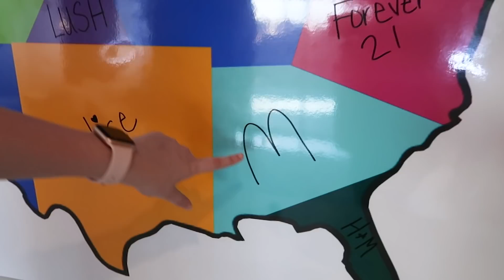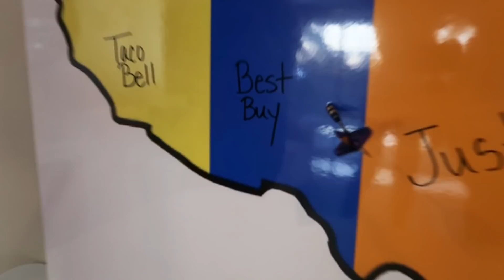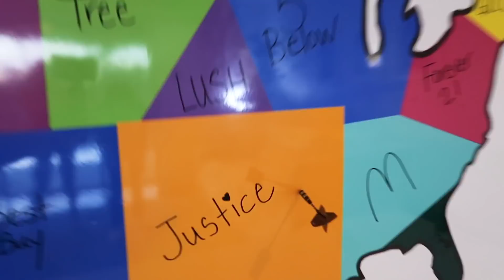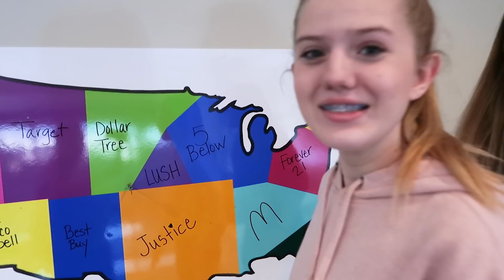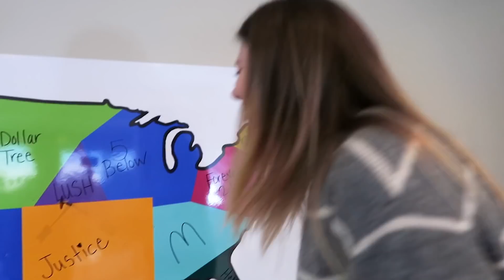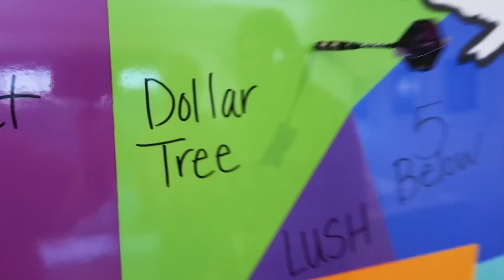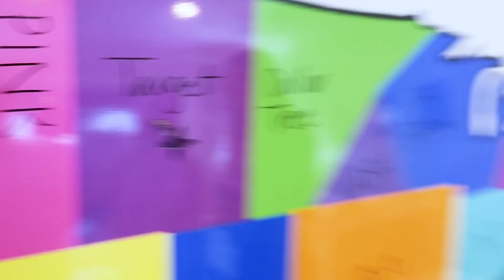Throwing a Dart at a Map & BUYING Whatever it Lands on CHALLENGE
Throwing a dart at a map and buying whatever it lands on challenge. We had a map with a bunch of stores on it like Gucci, Best Buy, and Justice! Whatever our dart landed on, we had to buy! This was a super fun and funny shopping challenge

Mailing Address:
Taylor & Vanessa
2220 County Road 210 West
Suite 108

Follow Taylor on Instagram: @simplytay02

Video Edited by: Gonzalo Bosch
audio credits: